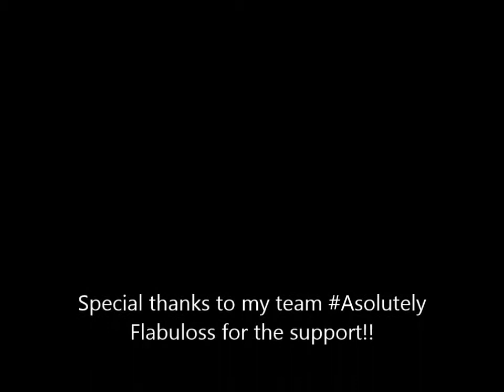Fasting Day! Prep Day for Rapid Fitness R28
Hey guys,

Just a quick update on my third (and hopefully final) fasting day!
I'm feeling so much better now that i have that crap treat meal mostly out of my system. Bring on day 1 of R28!